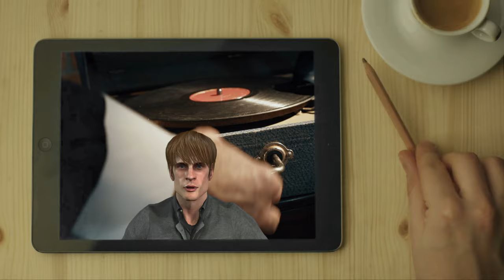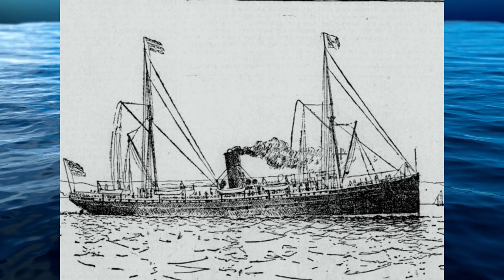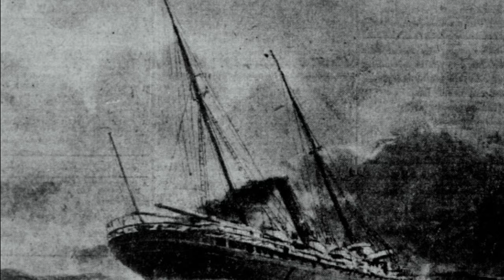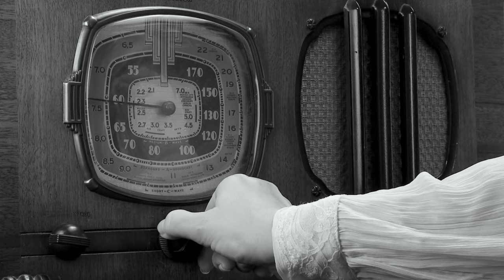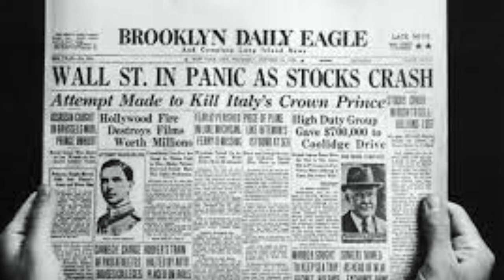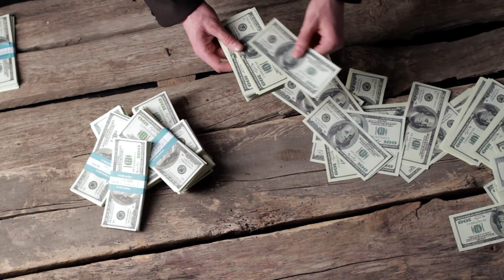Bad Things Happened In 1929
Our series exploring the 1920s finally reaches its conclusion with this episode.   We focus on many of the worst known and least remembered events of 1929.

00:00  Introduction
00:45  The Escobar Rebellion
03:41  Battle Of Blood Alley
06:03  The Gulag System
08:16  SS San Juan
10:51  The Young Plan
12:40  Teapot Dome Scandal
15:43  Conclusion

Want to donate to help ensure we keep making new content?   You can use paypal for either a one-time or monthly contribution:

The first event we explore in this episode is Escobar's Rebellion.   Jose Escobar was a popular Mexican officer during the Mexican Revolution, and later during battles with Pancho Villa.    In 1929 he decided to overthrow the Mexican government and failed.   Escobar fled to the USA, but returned to Mexico in 1942 to help during World War 2.

Crime was a serious problem in Sydney, Australia during the 1920s.   After guns were restricted, criminals began using razor blades to attack each other.  They became known as "razor gangs" and engaged in vicious attacks on each other.   In 1929 two of these gangs clashed in the streets and began slicing each other mercilessly.   The gangs were run by two women, Kate Leigh and Tilly Devine.

In 1929 the Soviet Government created the Gulag System.  This was an administrative entity that was in charge of managing prison camps throughout the country.   Joseph Stalin thought it would be a good idea to use prisoners to settle more remote areas.   It didn't work.  Conditions were harsh and thousands upon thousands died.   The gulag system was the primary method of punishment until Stalin's death in 1953.

Disasters at sea were an unfortunate reality in 1929.  The SS  San Juan was an old steamship, first built in 1885.   It was used to cheaply transport passengers along the West Coast of the United States.  On August 29th, 1929 the ship encountered heavy fog.   Then it was hit by an oil tanker.  The SS San Juan sank in less than five minutes.    The public was outraged.  Although new laws were passed, the Great Depression mostly ended ferry service along the coasts.

After World War 1, Germany was required to pay reparations.   By 1924 it was obvious that the country wouldn't be able to meet its obligations.   A committee was formed to create a new payment plan for Germany.  It was called the Young Plan, and was primary created by Owen Young.  Owen Young had founded RCA previously.    Under the new plan the USA would help provide a banking system which would allow Germany to meet its obligations.   The plan was accepted in August 1929.  But the Great Depression caused the USA to remove the funds previously allocated to the plan.   Germany stopped making payments in 1933.   The reparations helped Hitler come to power in the same year.  Payments resumed after World War 2.  The final reparation payment was made in 2010.

Albert Bacon Fall was first a lawyer, then a Senator.   In 1921 he was given the position of Secretary of the Interior under the Warren Harding administration.   Soon thereafter, Albert started letting his friends drill for oil on the Naval Oil Reserve in Teapot Dome, Wyoming.   They also paid him for this gift.    After Harding died in office investigators soon learned of this corruption.   On October 25th, 1929 Albert Fall was convicted of bribery and sentenced to a year in prison.   He became the first cabinet member to serve time.

Finally, we used third party video clips and images to make this episode.